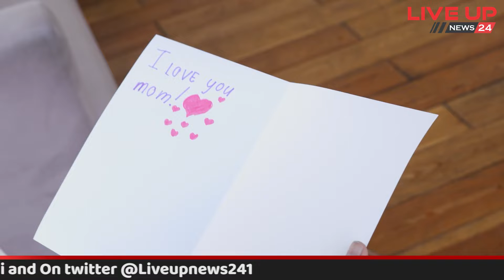कब और क्यों हुई Mothers Day मनाने की शुरुआत, जानें मां से जुड़े इस दिन का इतिहास | live up news 24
Title : कब और क्यों हुई Mothers Day मनाने की शुरुआत, जानें मां से जुड़े इस दिन का इतिहास | live up news 24